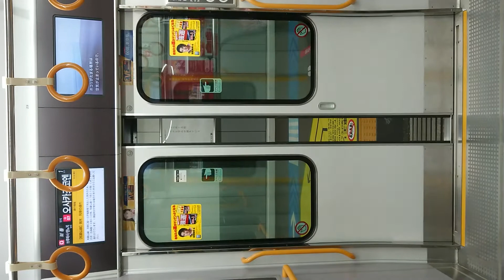JR 大阪環状線 扉 閉 大阪城公園駅